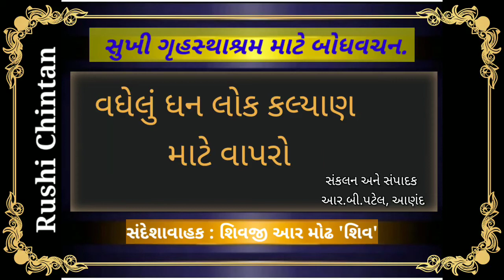૪૧. વધેલું ધન લોક કલ્યાણ માટે વાપરો, વૃદ્ધજન મહાત્મય પ્રકરણ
જ્ઞાનયજ્ઞની લાલ મશાલ સદાય જલતી રહે તેવા શુભ આશયથી આપની સમક્ષ “વિચારક્રાંતિ” ના સાહિત્યનો અમૂલ્ય ખજાનો આ “ઋષિ ચિંતન”યુ ટ્યુબ ચેનલમાંથી મળી રહેશે એવી આશા રાખું છુ.  ઋષિ ચિંતન ચેનલ - યુ ટ્યૂબ માં જોડાવવા ક્લિક કરો

મારું નામઃ કાંતિલાલ ગોકળભાઇ કરસાળા,
નિવાસઃ ગાયત્રી શક્તિપીઠ, કોટડિયા વાડી, જેતપુર-360 370 જિલ્લો-રાજકોટ.